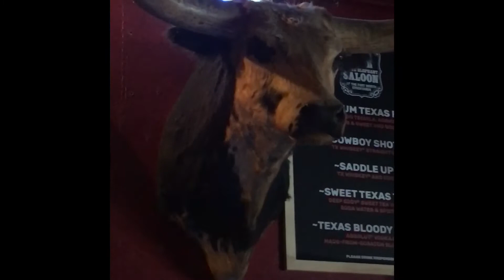White Elephant saloon Ft Worth where the filmed Walker Tx Ranger